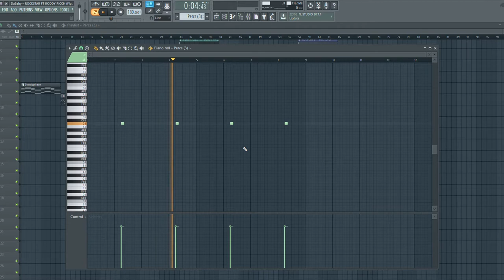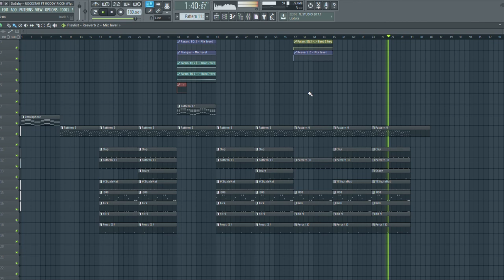DaBaby - ROCKSTAR ft RODDY RICCH (FREE FLP) FL STUDIO by SHOBEATS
Full beat starts at 1:59

▶️ Follow SHOBEATS